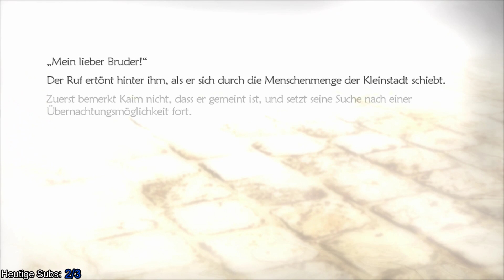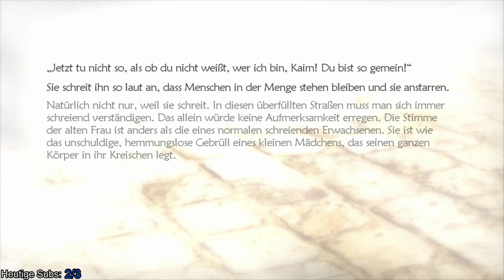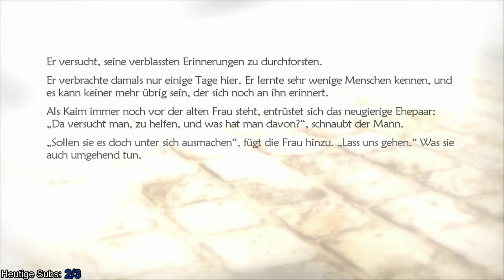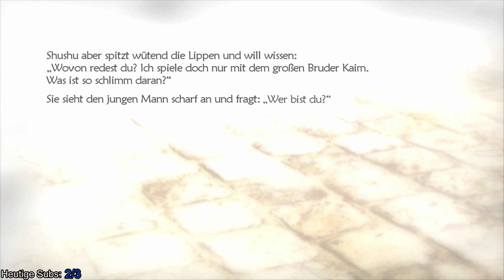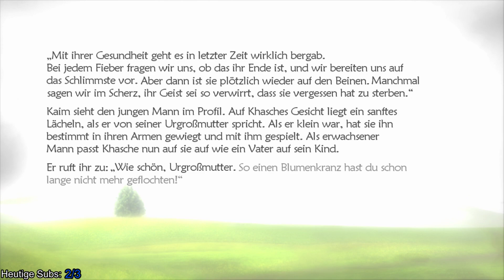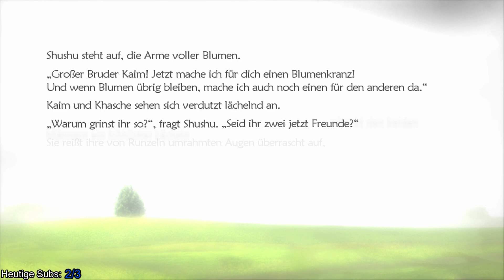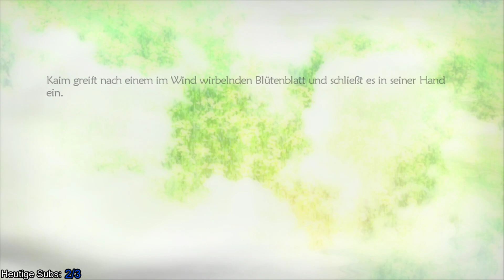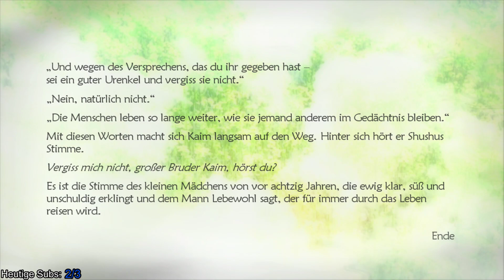Die traurige Wahrheit ! | 06 | LOST ODYSSEY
Lost Odyssey Part 6

Nachdem wir weiter durch Numara gehen und noch einen Traum von Kaim enthüllen, treffen wir auf zwei Kinder, Kuke und Max. Wir beschützen sie vor den gemeinen Wachen und gelangen an einen schicksalhaften Ort. Hier offenbart sich etwas Großes.

Hier noch einmal ein persönlicher Dank an alle Blacky Fans !

WICHTIG:
Wenn dir das Spiel gefällt, kaufe das Original und unterstütze damit die Entwickler!